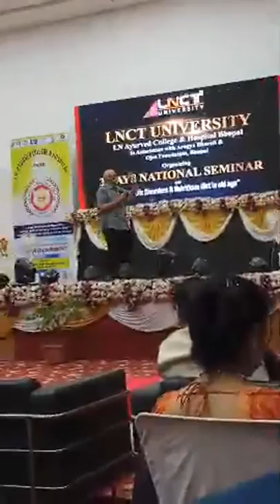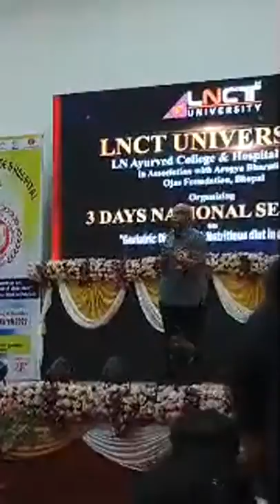Vaidya Tapan Sir Lecture